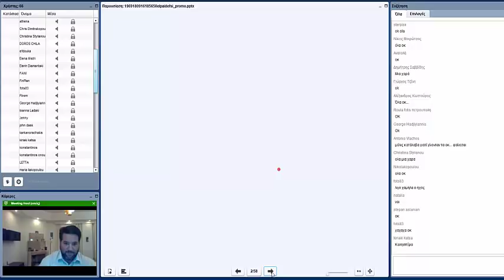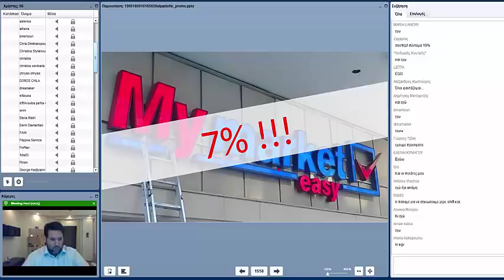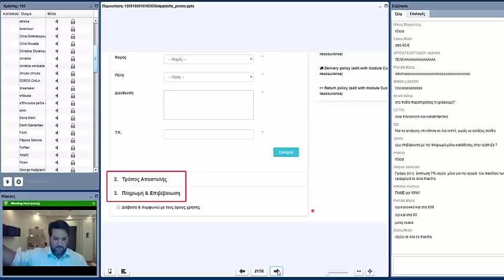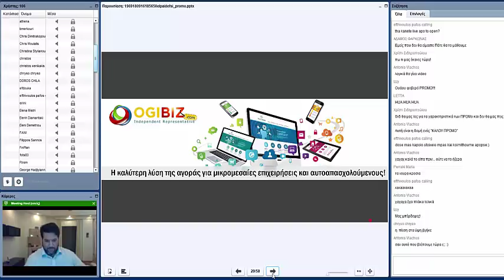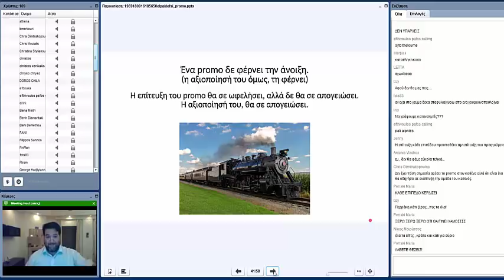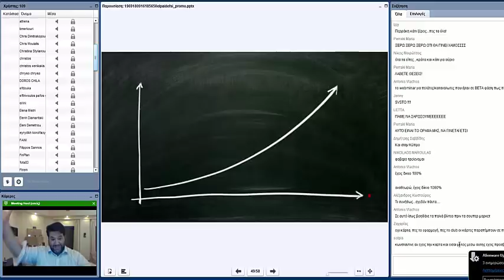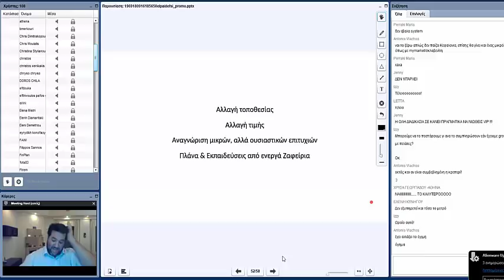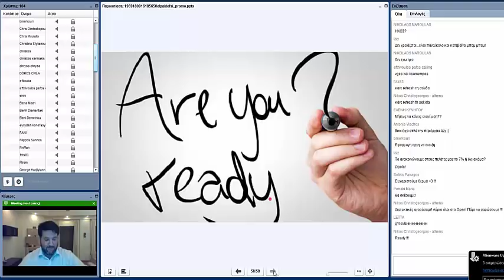Σχετικά με το Promo!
Η Online Συνάντηση που έγινε 16/9/2018. Η δομή, η δυναμική και οι δυνατότητες του Νέου Promo!